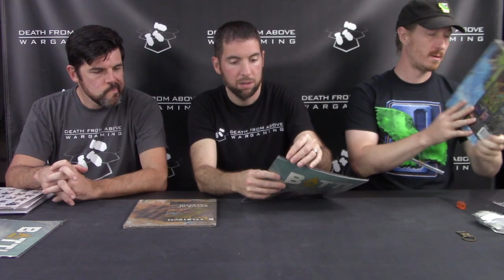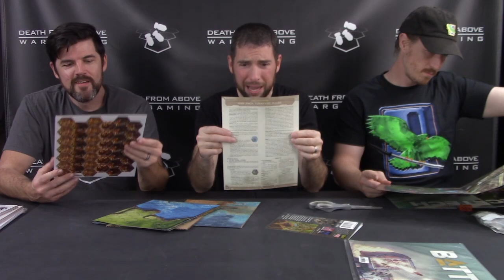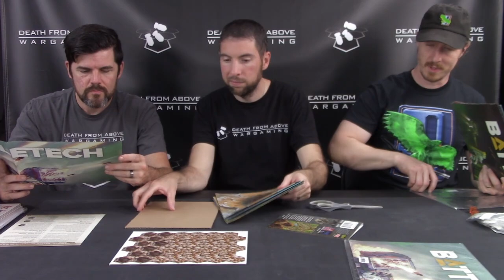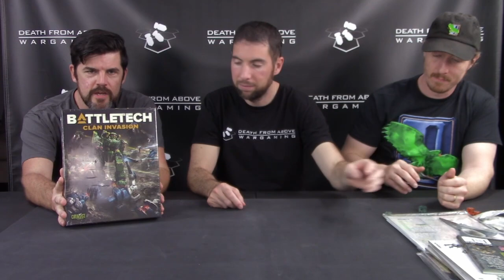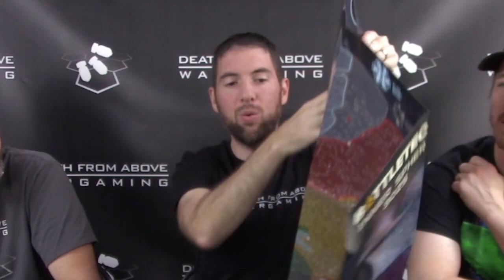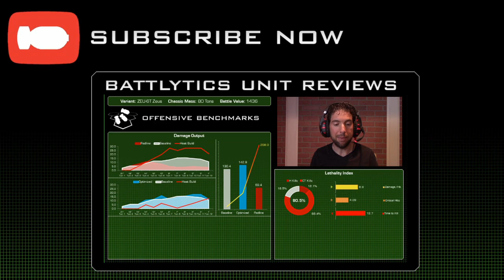CLAN INVASION! Kickstarter Unboxing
It's finally here!  After months (years?) of waiting, wave 1 has finally arrived at the studio.  We bring you this video post haste!  Enjoy a look at what we got with the Khan pledge level, including patches, dice, faction coins, maps, and of course fantastic new minis.

Colonel Matthew Steiner - ones of the best painters in the Inner Sphere